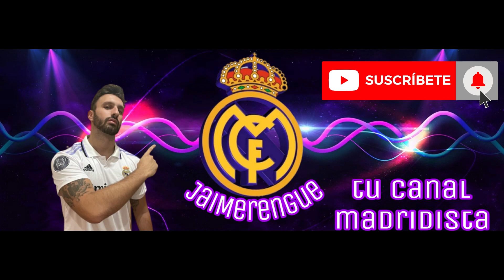🚨¡ALARMA MILITAO! ANCELOTTI "DA UN TOQUE DE ATENCIÓN" A MILITAO PARA QUE RECUPERE SU NIVEL👌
Eder Militao, central del Real Madrid, está viviendo un mal momento de forma.

El defensa brasileño del conjunto blanco lleva varios partidos en el punto de mira por la acumulación de errores individuales y la cantidad de goles encajados por parte del Real Madrid.

Tras el partido ante la Real Sociedad, Carlo Ancelotti dio un toque de atención a Militao para que éste reaccione y recupere su mejor versión.

El técnico italiano, consciente de la importancia de tener a Militao al 100% para lo que queda de temporada, confía plenamente en recuperar la mejor versión del central brasileño.